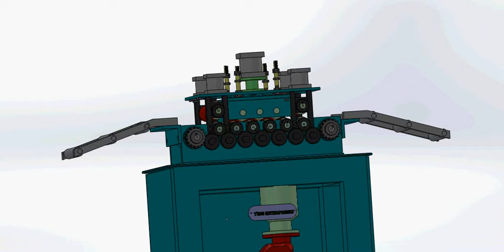Statener Pneumatic fine Stetning 3D Designing 0981061729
SPECIAL PURPOSE MACHINE PNEUMATIC, HYDRULIC, VIBRATORY BOWL FEEDER, DE-COILER,RE-COILER , ROTARY,  FEEDER, PNEUMATIC ROBATIC GRIPPER,  PICK AND PLACE,  MATERIAL HANDLING,  FULLY AUTOMATICALLY ELECTRONIC CONTROLLER WITH VERIUS TYPOE OF SENSOR, LOAD SEAL AND ASSEMBL. As well as we makes NEEDLE ROLLAR BEARING, CIRINGCANNULAASSEMBLY,ELECTRONIC  COMPONENT, DRILLING, TRAPPING, ASSEMBLY, MULTI HEAD DRILLING TAPPING.